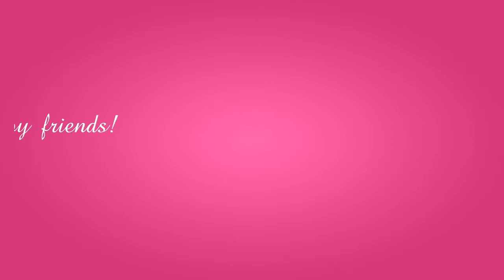Do you care?😔😔😔